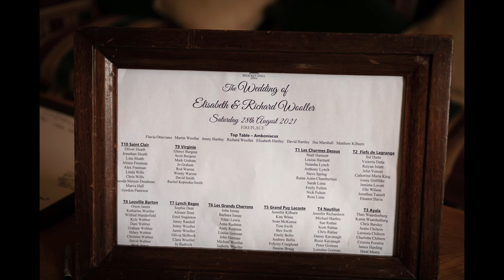Brocket Hall Wedding with Beth and Rich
A wonderful day with a lot of laughs at the epic Brocket Hall Hertfordshire.

Head to the website to find out more and book your natural, wonderful documentation of your big day!